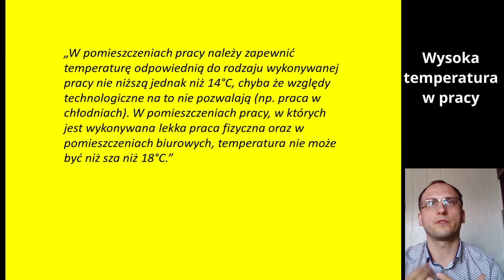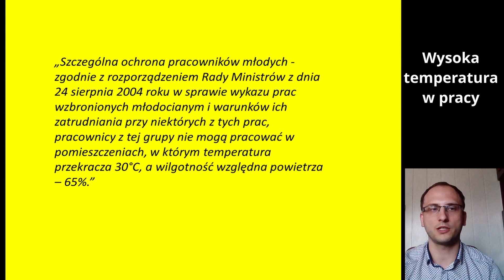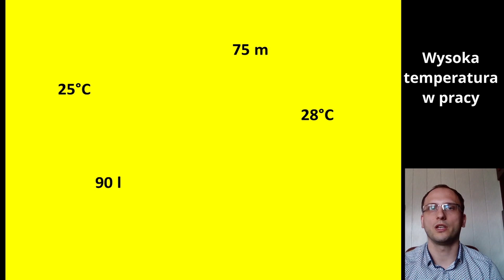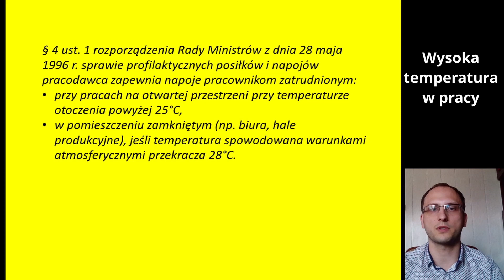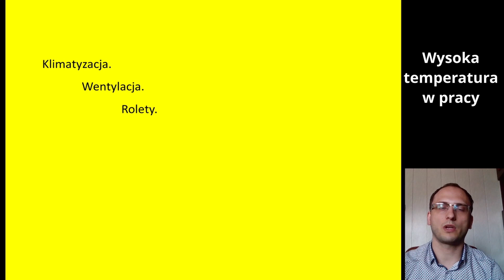Wysoka temperatura w pracy - obowiązki pracodawcy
Poradnik zawiera informacje o obowiązkach pracodawcy w związku z wysokimi temperaturami w pracy.